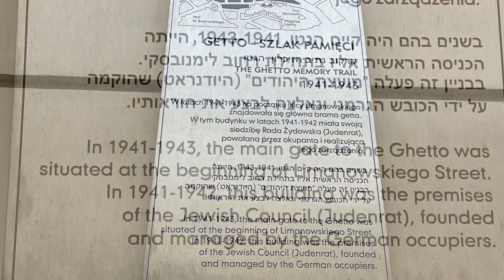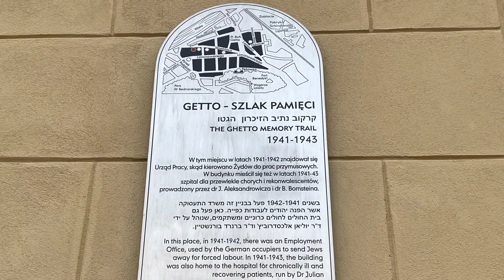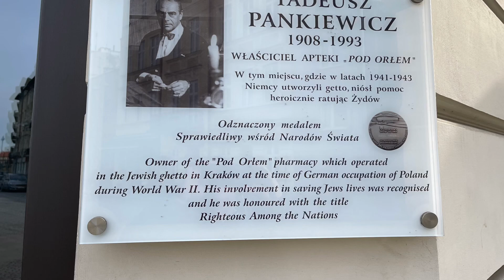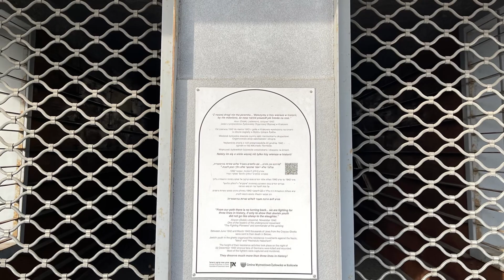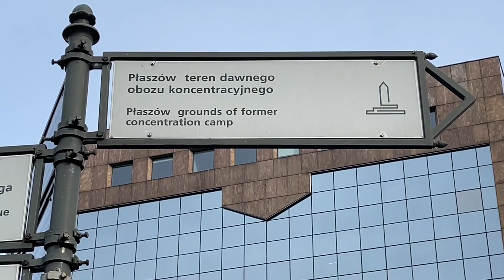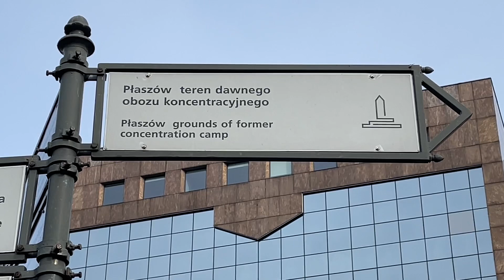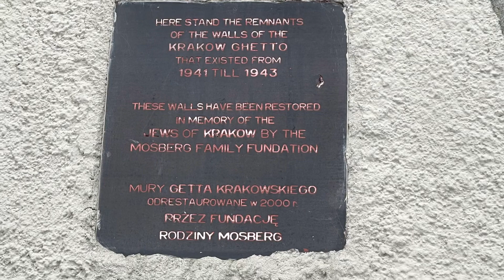The Jewish Ghetto, Krakow, Poland - as it is today